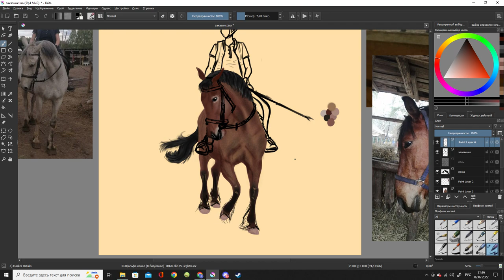АРТЫ ПОДПИСЧИКОВ Ваше творчество! 12 ВЫПУСК